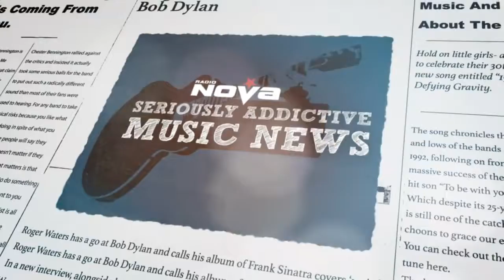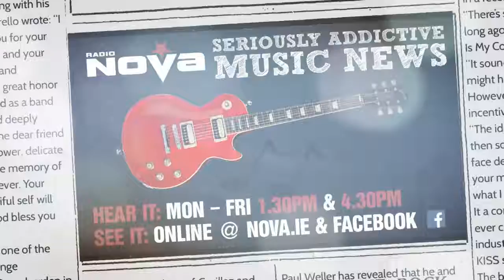Seriously Addictive Music News - Liam Gallagher & Alice Cooper!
A new song from Liam Gallagher and a surprise collaboration from Alice Cooper are all in today's Seriously Addictive Music News with Siobhain and Marty!